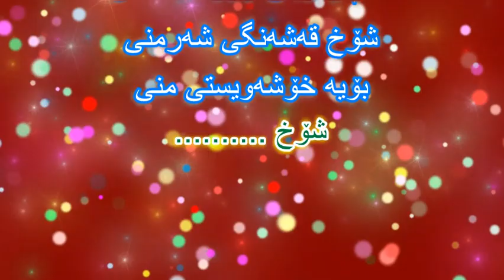Zakaria Abdullah - chende jwani - Karaoke - lower tone